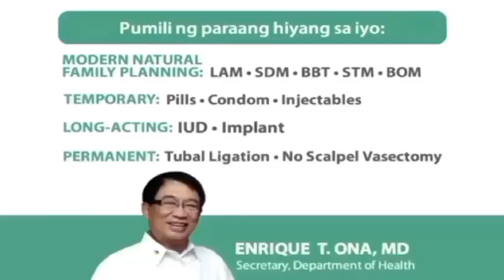"Inakup Arekup" Family Planning (School Commercial Project)